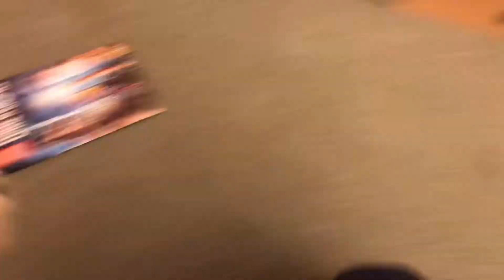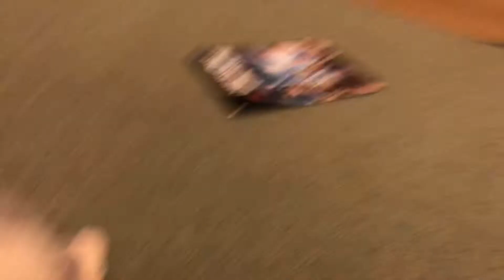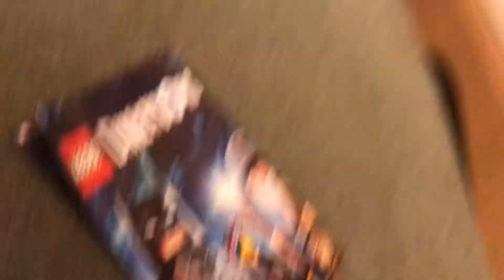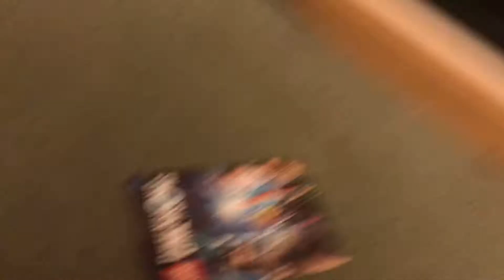Jpp Movie : The Football Game